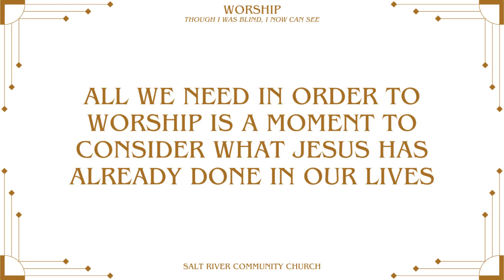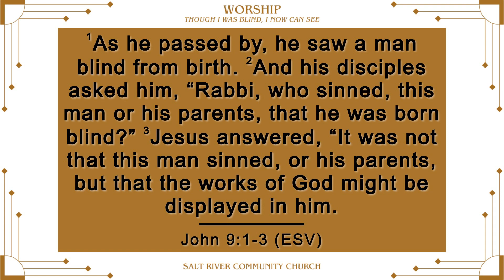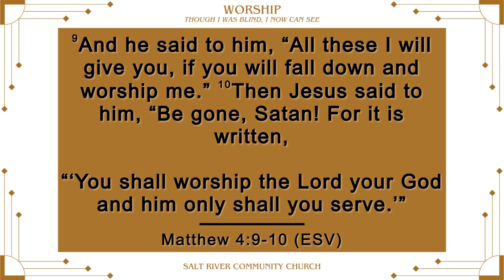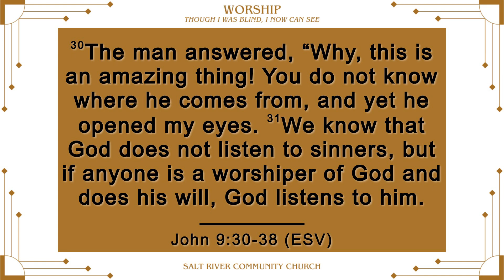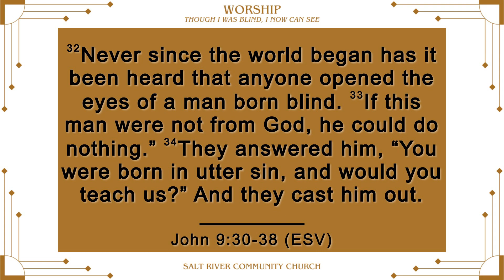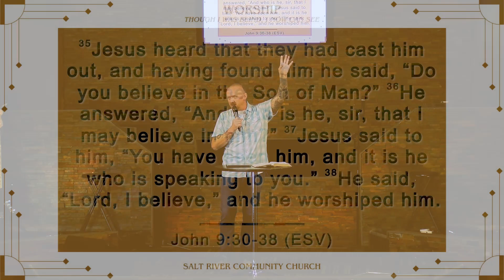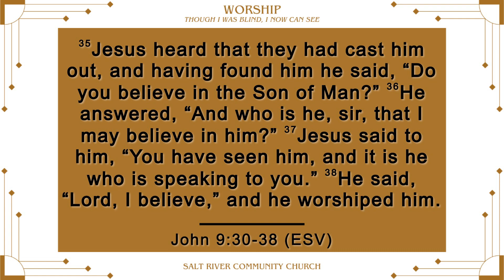1 Worship / Seeing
All we need in order to worship is a moment to consider what Jesus has already done in our lives